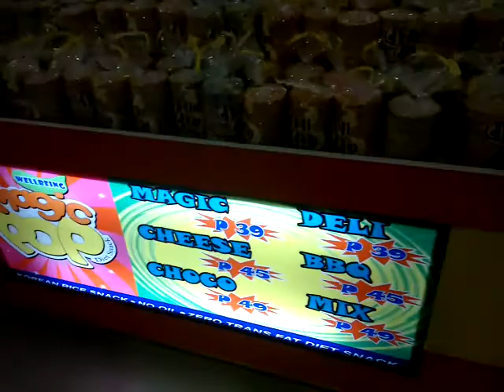SNSD's Oh! on Dream Concert 2011 @ SM City Iloilo, Magic Pop Kiosk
Caught! xD ♥

+ Korean Rice Pops... yum